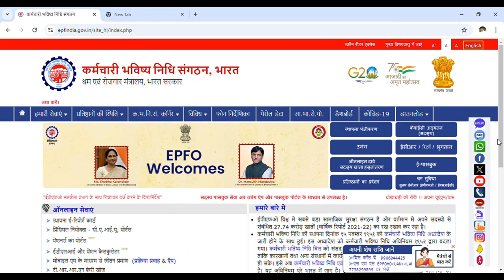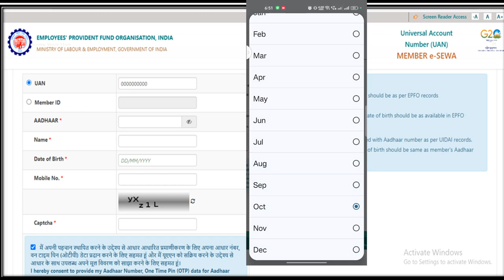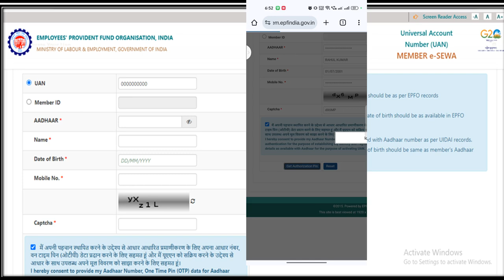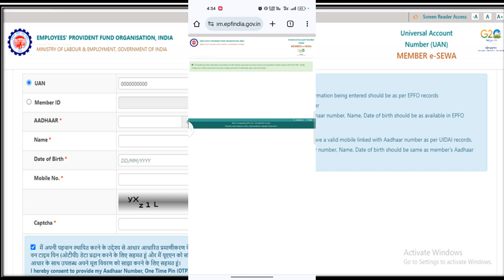UAN number kaise activate kare ll how to activate UAN number ll EPFO 2024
PF number activate kaise kre